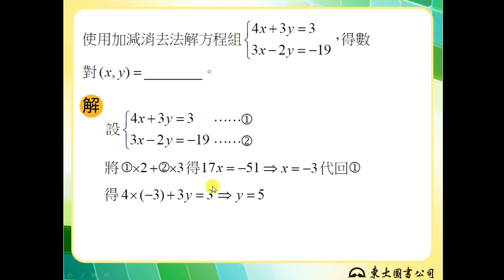【解題】解二元一次聯立方程式加減消去法